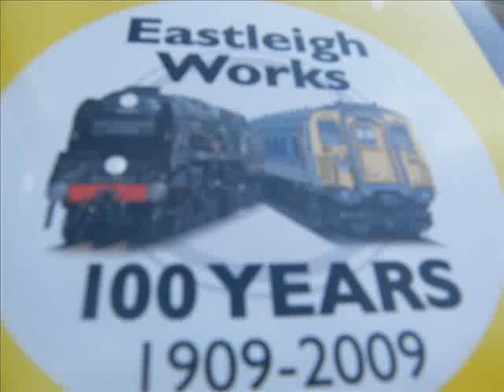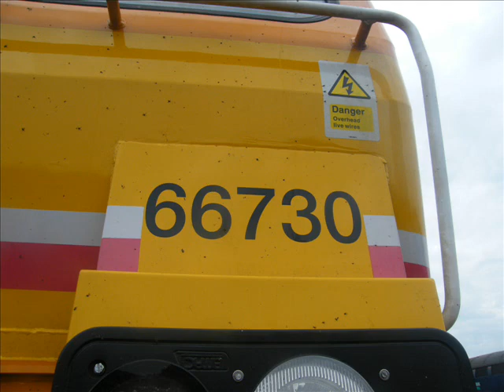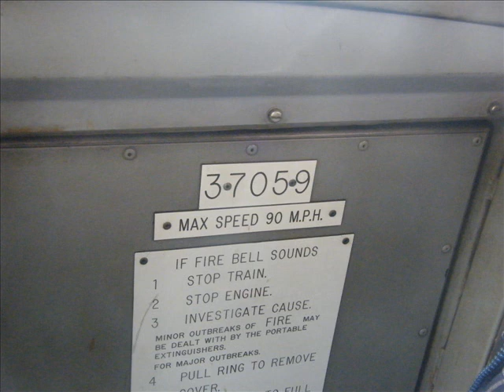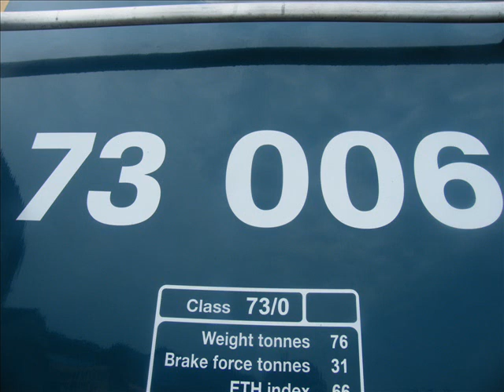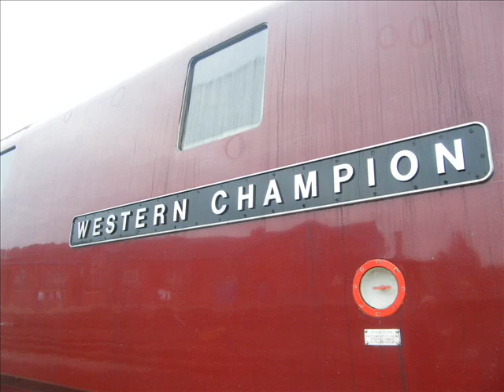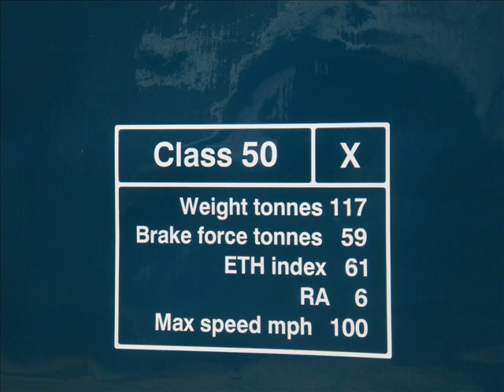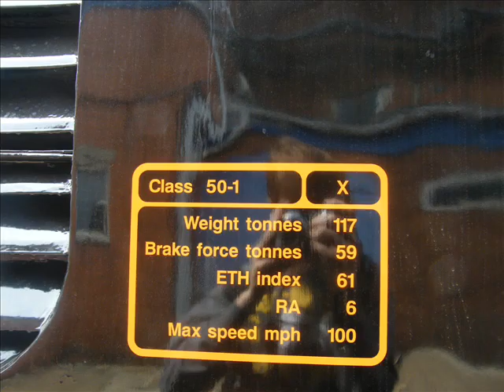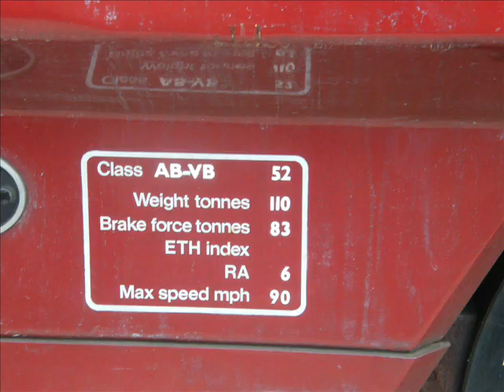Eastleigh 100 Part 1 of 4 - Diesels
Part 1 of a 4 part series from my trip to Eastleigh 100
This Video Features Diesel Locomotives
Locos Present